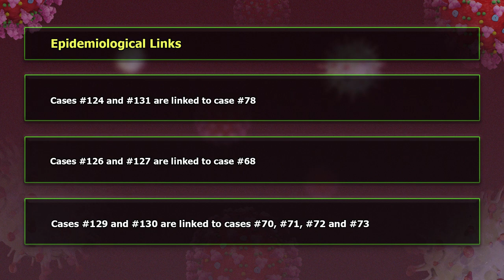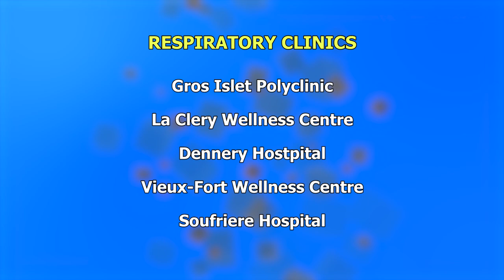Saint Lucia records cases #124 to #131 of COVID-19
On Sunday, Nov. 8, the Ministry of Health received confirmation of eight new cases of COVID-19. This brings the total number of cases diagnosed in country to date to 131.